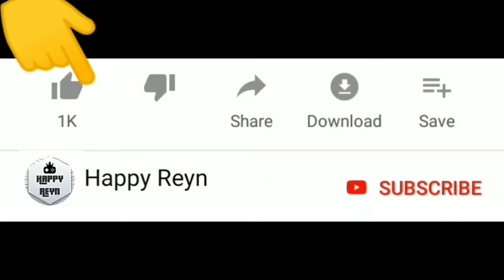Stickman Ironman Sultan | Misi melawan Mafia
Welcome to channel Happy Reyn. Kali ini kita mau main game stickman rope hero , stickman ironman sultan melawan mafia .. Seru guys !

Warm regards,

Happy Reyn
Happy Together !